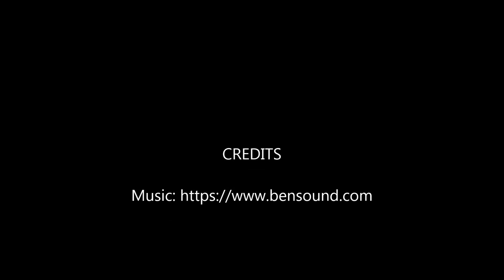Pasar Sei Sikambing 2017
Pasar Sei Sikambing terletak  di persimpangan Jalan Kapten Muslim dan Jalan Gatot Subroto, Medan Helvetia.   Di pasar ini dijual sembilan bahan pokok, beras, ikan, daging, kue, pakaian dan lain sebagainya. Sayur-sayuran dan buah-buahan yang dijual harganya relatif murah segar, umumnya berasal dari dataran tinggi Karo.
 Disini juga dapat ditemukan bumbu dan masakan khas Aceh.  Aktifitas perdagangan berlangsung dari pagi hingga sore hari.  Menurut kabar, pasar ini telah berdiri sejak tahun 1965